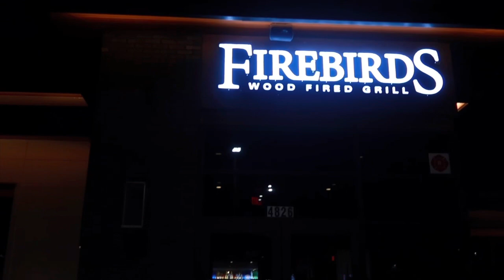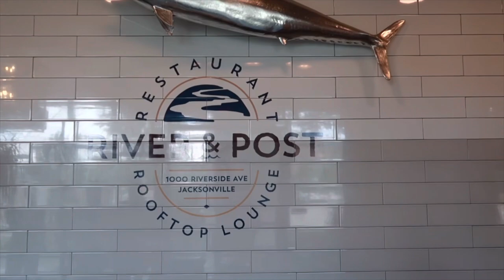VLOG: DATE NIGHT + CABINET REFACING + BRUNCH WITH MY DAUGHTER + AC NOT WORKING + SEAFOOD SUNDAY!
Friday’s Outfit 👇🏽

Saturday’s Outfit 👇🏽

Crème De La Crème Sweatshirt 👇🏽

Pyrex Bowl Set 👇🏽

Square Plate Set 👇🏽

Wine Slushy 👇🏽

Ingredients
2 cups Wine (Red or White)
3 cups frozen mixed fruit
1/2 cup simple syrup